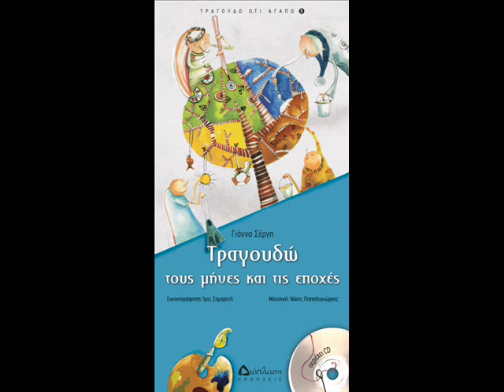ΕΚΔΟΣΕΙΣ ΔΙΑΠΛΑΣΗ - ΤΡΑΓΟΥΔΩ ΤΟΥΣ ΜΗΝΕΣ @ ΤΙΣ ΕΠΟΧΕΣ.wmv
ΕΚΔΟΣΕΙΣ ΔΙΑΠΛΑΣΗ - ΤΡΑΓΟΥΔΩ ΤΟΥΣ ΜΗΝΕΣ ΚΑΙ ΤΙΣ ΕΠΟΧΕΣ ΤΗΣ ΓΙΑΝΝΑΣ ΣΕΡΓΗ ΑΠΟ ΤΗ ΣΕΙΡΑ ΤΡΑΓΟΥΔΩ Ο,ΤΙ ΑΓΑΠΩ. ΕΙΚΟΝΟΓΡΑΦΗΣΗ ΙΡΙΣ ΣΑΜΑΡΤΖΗ, ΜΟΥΣΙΚΗ ΝΙΚΟΣ ΠΑΠΑΔΟΓΙΩΡΓΟΣ.

Οι εποχές του χρόνου, η καθεμία με τους μήνες της, περνούν μπροστά απ' τα μάτια μας αρμονικά δεμένες με χρώματα και εικόνες, τραγουδισμένες και ντυμένες με χαρούμενες μουσικές